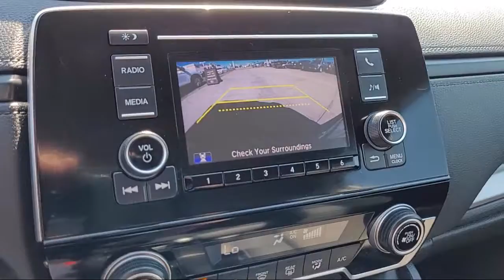2019 Honda CR-V LX San Diego El Cajon Chula Vista Mission Valley Santee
2019 Honda CR-V LX Stock Number: L01841A Vin:5J6RW5H39KL002701.